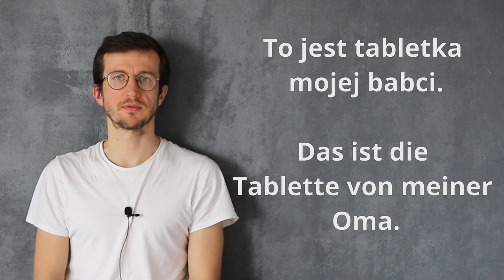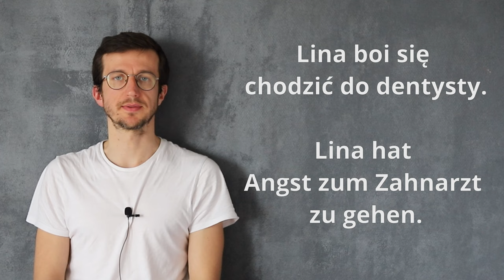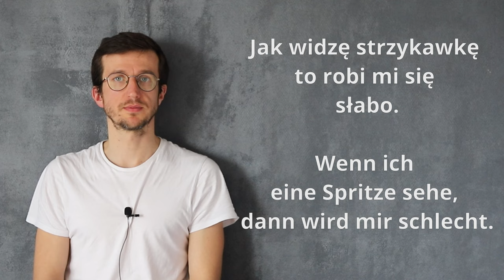🟢 Naucz się z nami języka niemieckiego Lekcja 25 - Niemiecki dla początkujących.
W filmie z nauką języka niemieckiego dla początkujących nauczysz się podstawowych zwrotów i słownictwa z języka niemieckiego. To lekcja kolejna w serii lekcja języka niemieckiego dla początkujących. Dzięki temu filmowi nauczysz się jak szybko uczyć się niemieckiego i rozpocząć swoją przygodę z uczeniem się tego języka. Ten film to doskonały sposób na naukę języka niemieckiego dla początkujących, którzy chcą nauczyć się podstaw języka niemieckiego.
Powodzenia!